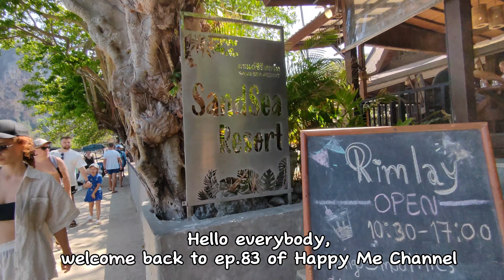Ep.83 Phra Nang Cave at Railay beach, Krabi ถ้ำพระนาง ที่หาดไร่เลย์ กระบี่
Another attractions in Railay beach is Phra Nang Cave.
Favorite space for those cliff hangers at this beach.